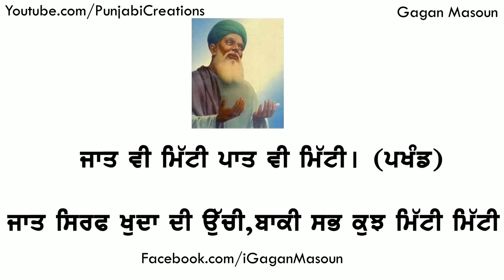ਸ਼ੇਖ ਫਰੀਦ ਜੀ ਦੇ ਅਨਮੋਲ ਬਚਨ | Baba Farid Ji Salok in Punjabi With Meaning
Punjabi Poetry of Baba Sheikh Farid Ji with meanings. Baba Farid ji quotes of life, poem. Must watch and share with others.